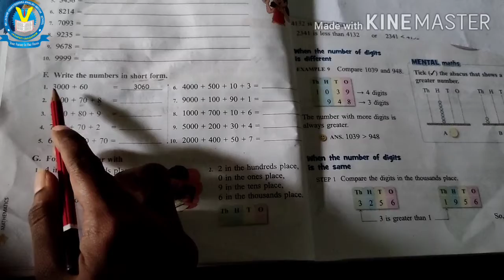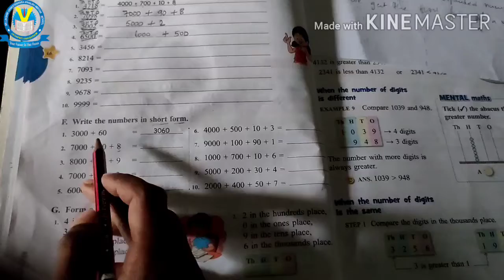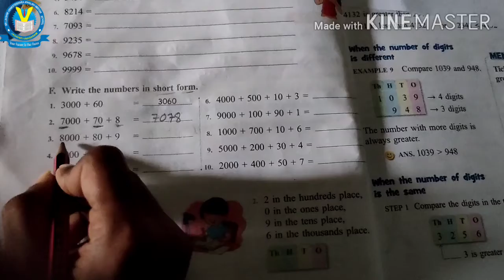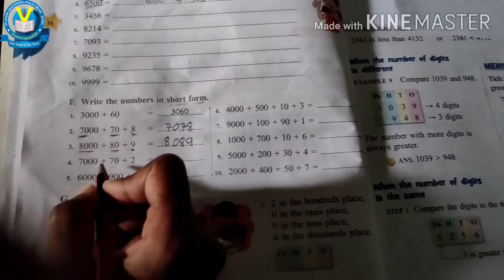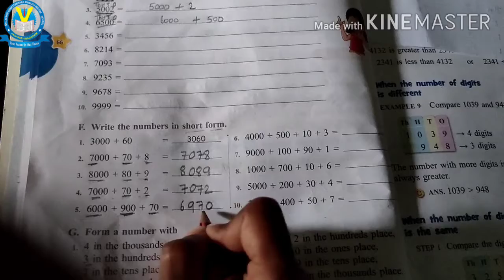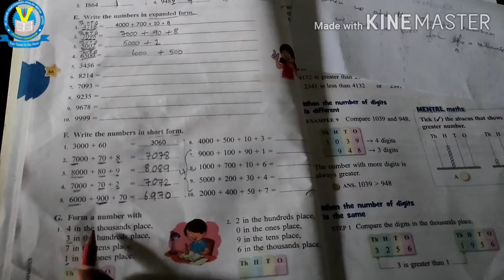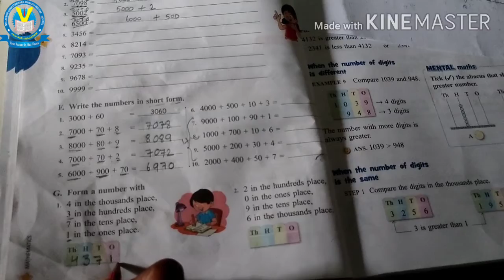Class-3(Maths), Chapter-2, exercise-2.2 (part-5)